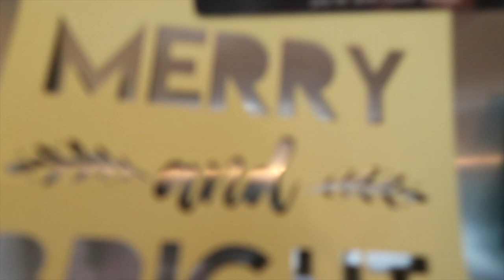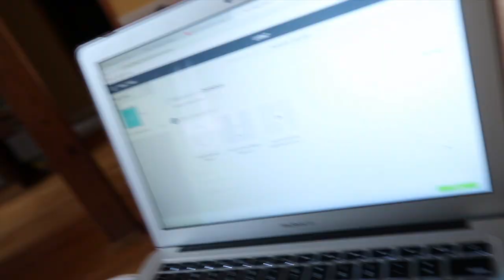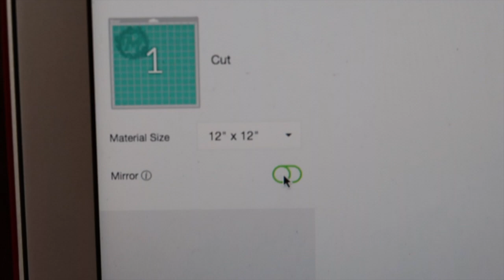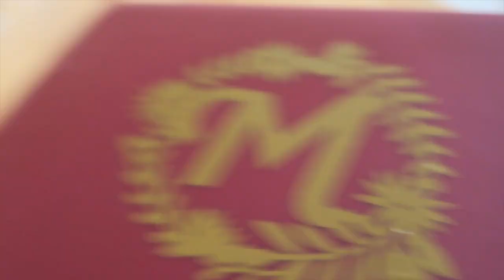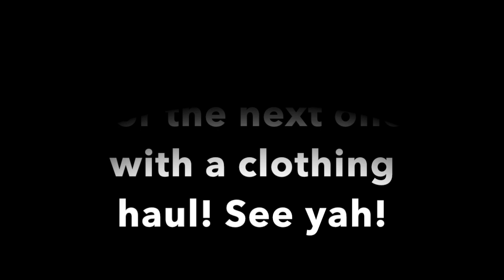She Slept in Her Crib!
Arabella took a nap in her crib for the first time! Watching her grow is so bittersweet. Also, check out what I got for my birthday! I clearly didn't know how to use it and need practice!